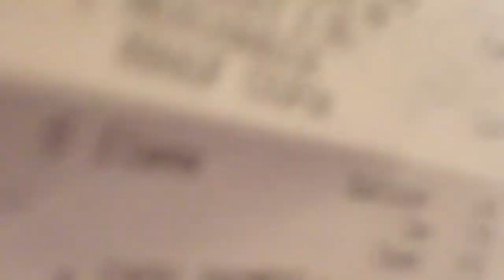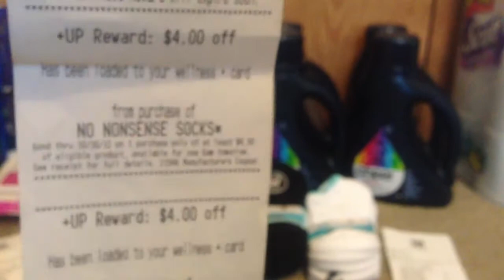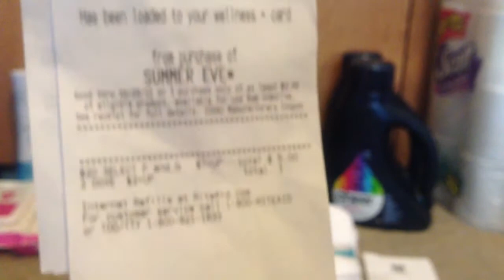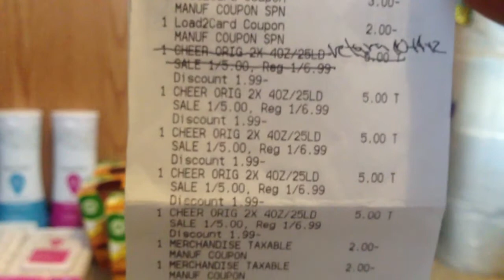I'M BACKKKKK Rite aid haul 10/15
StayFree 2/$6 (limit 2)
(2) $2/1 (-$4.00)
=$2.00 get back $2.00 ups

=$3.00 get back $3.00 +ups

Cheer (spend $20 get $7 +ups) (limit 2)
4 @ $5.00 each = $20.00
(4) $2/1 MC 10/14 P&G (-$8.00)
=$12 get $7.00 ups

No nonsense socks 3 pair $5.49 ($4.94 silver discount) (limit 2)
get back $4.00 +ups